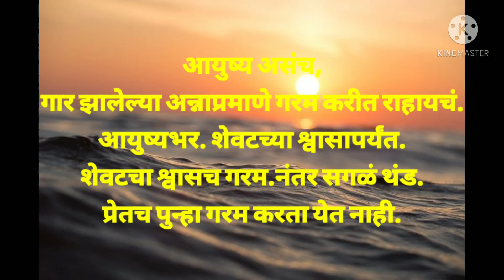VAPURZA|| V.P.KALE|| ।।वपुंचे विचार ।। ।।vapuraza भास मनातला, विचार मनातला, मनातल्या भावना उत्तम